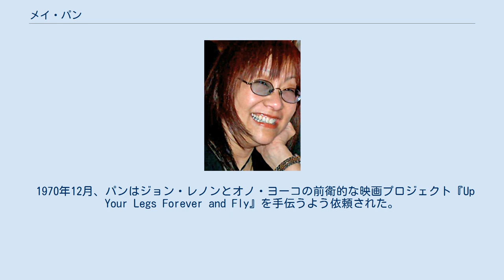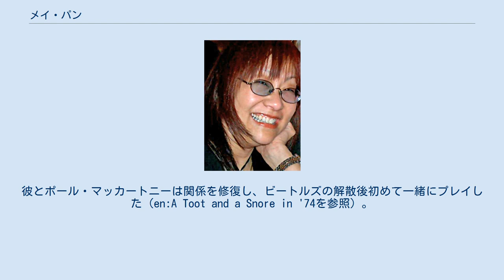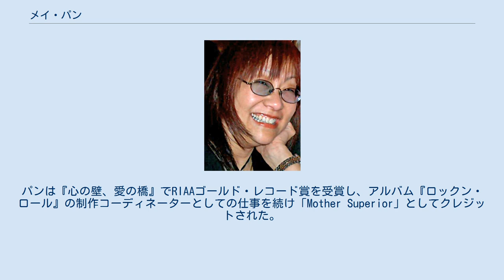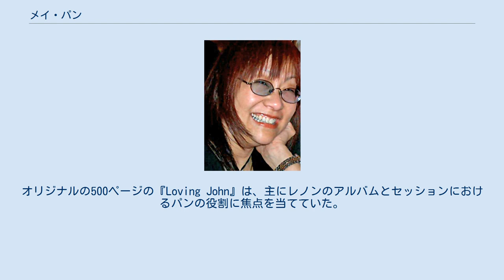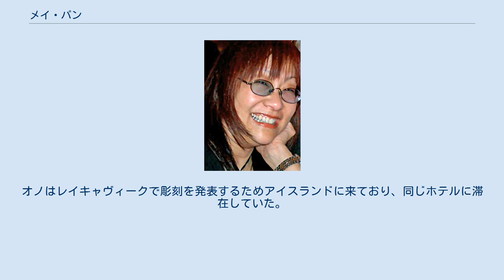メイ・パン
メイ・フン・イー・パン（May Fung Yee Pang、1950年10月24日 - ）は、アメリカ合衆国の元音楽エグゼクティブ。
ジョン・レノンとオノ・ヨーコの個人秘書、プロダクション・コーディネーターとして働いた。
1973年、レノンとヨーコは倦怠期に陥り、パンとレノンは18ヶ月以上の間愛人関係にあった。
この時期は後にレノンの「失われた週末」と呼ばれる。
パンは彼らの関係について2冊の本を上梓した。
伝記『Loving John』（Warner、1983年）と写真集『Instamatic Karma』（St. Martin's Press、2008年）である。
 1989年から2000年にかけてプロデューサーのトニー・ヴィスコンティと結婚しており、2人の子供が生まれた。
 ニューヨーク州ニューヨークマンハッタンに生まれる。
彼女は中国からの移民の娘で、中国で生まれた姉と養子の兄と共にニューヨークのスパニッシュ・ハーレムで育った。
母親は洗濯業を営んでいたが居住していた借家が取り壊される事になったため、パン一家はマンハッタンの97番街と3番街近くのアパートに転居した。
 セント・マイケル・アカデミーを卒業後、ニューヨークシティ・コミュニティ・カレッジに通った。
彼女はモデルを志望したがモデルエージェンシーから民族色が強過ぎると言われた。
最初の仕事はソング・プラガーであった。
これは曲を吹き込むアーティストをサポートする意図もあった。
1970年、アラン・クレインがマネジメントするアブコ・レコードの受付係となる。
同社は当時アップル・レコードと3人の元ビートルズメンバー、ジョン・レノン、ジョージ・ハリスン、リンゴ・スターが代表であった。
 1970年12月、パンはジョン・レノンとオノ・ヨーコの前衛的な映画プロジェクト『Up Your Legs Forever and Fly』を手伝うよう依頼された。
その後、ニューヨークとイギリスでレノンとオノの秘書兼雑用係になるよう依頼され、1971年にレノンがロンドンからニューヨークに転居するにあたり、彼らの個人秘書としての永続的な地位に就いた。
1971年10月9日、ニューヨーク州シラキュースのエバーソン美術館で開催された、オノの「This Is Not Here」アートショーの美術展をコーディネートした。
オノのショーはレノンの31歳の誕生日と同時期に行われ、ホテル・シラキュースでパーティーが開催され、リンゴ・スター、フィル・スペクター、エリオット・ミンツなどが参加した。
 レノンはパンと18か月の愛人関係にあった期間を、後に同タイトルの映画・小説から「失われた週末」と呼んだ。
 1973年半ば、パンはレノンのアルバム『マインド・ゲームス』のレコーディングに取り組んでいた。
当時レノンとオノは夫婦間の問題を抱えており、別居する事ことにした。
そしてオノはパンにレノンの同居人になるよう提案した。
オノはレノンとうまくいっておらず、言い争いをしては仲違いしていると説明し、レノンは他の女性に目移りするだろうと言った。
更にレノンがパンが性的に魅力的だと思うと言っていたと伝えた。
パンは彼女の雇用主でありオノの夫でもあるレノンとの関係を始めることは絶対にできないと返答した。
オノはパンの抗議を無視し、すべて予定通り手配すると言い渡した。
オノは後のインタビューでこのやり取りを追認した。
1973年10月、レノンとパンは『マインド・ゲームス』のプロモートのためニューヨークを離れてロサンゼルスに向かい、友人宅にしばらく滞在した。
 滞在中、レノンは2つのレコーディング・プロジェクトに着手するように勧められた。
ミュージシャンになるきっかけとなった古いロックン・ロールの曲を集めたアルバムの作成と、他のアーティストのプロデュースである。
1973年12月、レノンはフィル・スペクターと協力して、オールディーズのアルバム『ロックン・ロール』をレコーディングした。
酒に焚き付けられたレコーディング・セッションは伝説的なものとなった。
ロサンゼルスのすべてのミュージシャンが参加を望んだが、直ぐにレノンの飲酒とスペクターの常軌を逸した行動（スタジオのコントロール・ルームでの銃の発砲など）によりセッションは中断した。
その後、スペクターは自動車事故に遭って、レコーディングテープが行方不明になったと主張した。